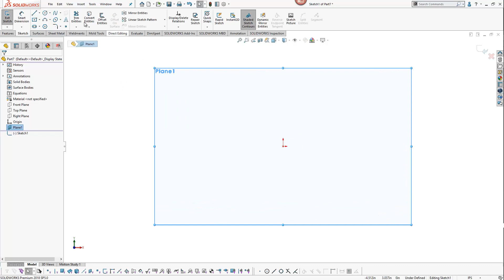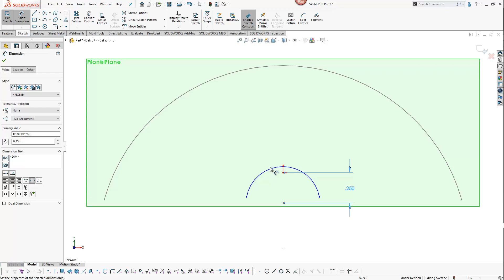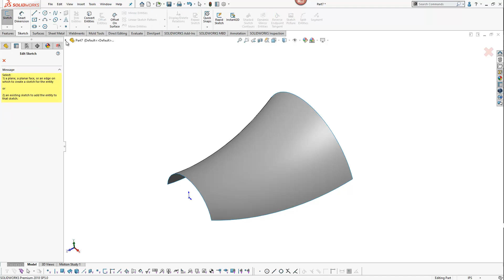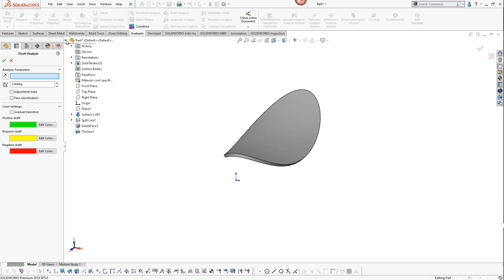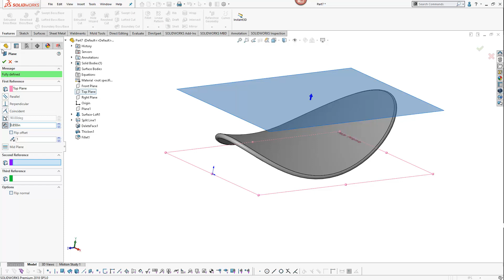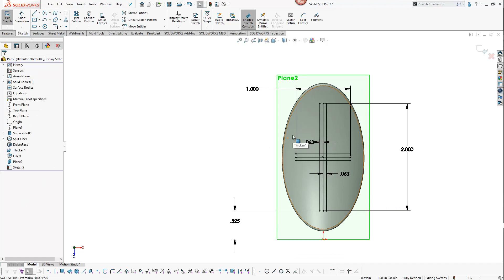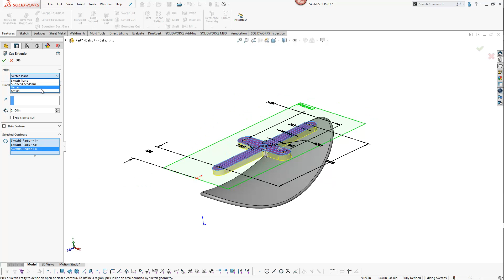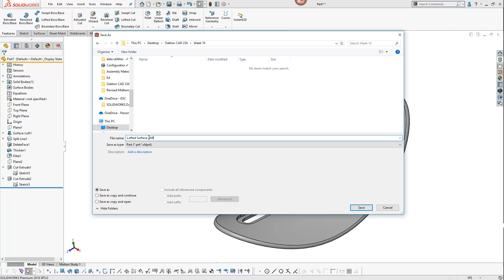Chapter 8-Lofted Surface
This video shows how I completed Lofted Surface Exercise in Chapter 8 of "Solidworks 2019 Advanced Techniques".